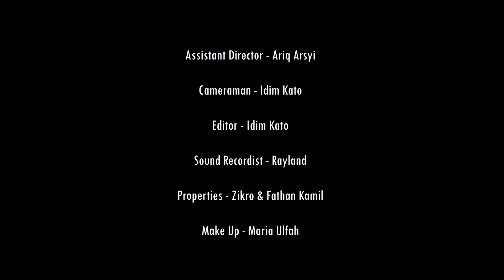RINDU RINDA (2023) || Film Pendek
RINDU RINDA

Sinopsis:
Yuda ( Azna Patra ) dan Rinda ( Maria Ulfah ) merupakan pasangan suami istri. Banyak kenangan yang telah mereka lewati dalam suka maupun duka. " Apakah aku terlihat cantik ? " adalah pertanyaan berulang ulang yg diucapkan oleh Rinda selalu terngiang ngiang dalam benak dan ingatan Yudha. APAPUN yang terjadi Rinda akan selalu terlihat cantik dihadapan Yudha.

Cast :
@mariaulfhhh  as Rinda
@xznx________  as Yuda
@danayudani  as Bosnya Yuda

Crew :
Produced by @jagatrayafilms
Exc. Produced by @heri_meiga
Written & Directed by @danayudani
Assistant Directed by @ariqarsyii
Camera & Edited by @idimkato
MUA by @mariaulfhhh
Sound Recordist by @raylandpesak
Properties by @zikro8__ @princefthn
BTS by @edyfahrin

Supported by @LALYTV